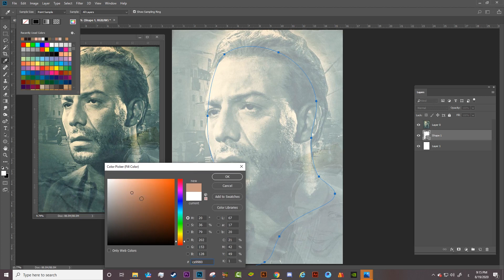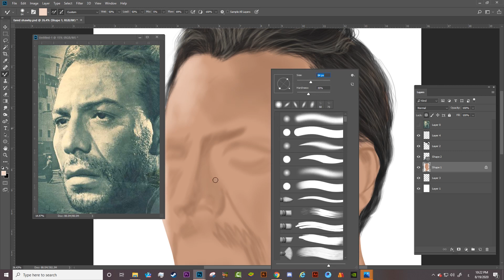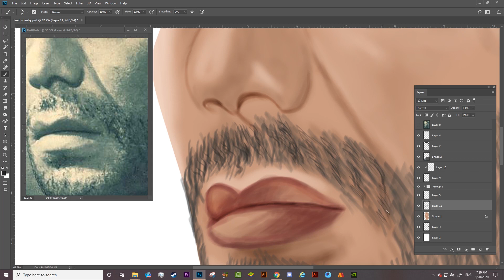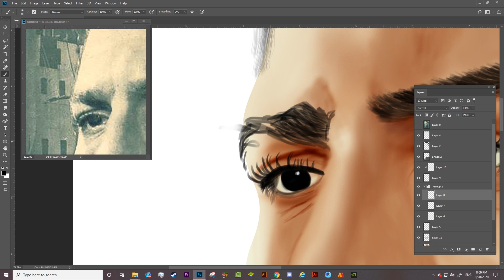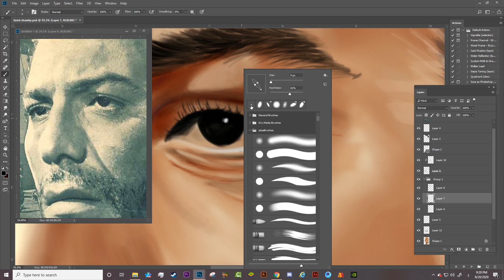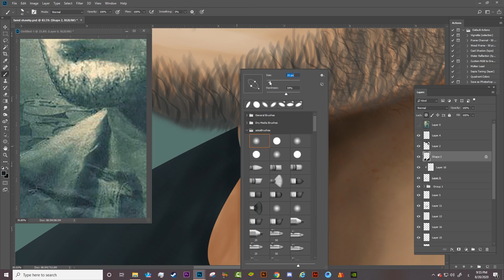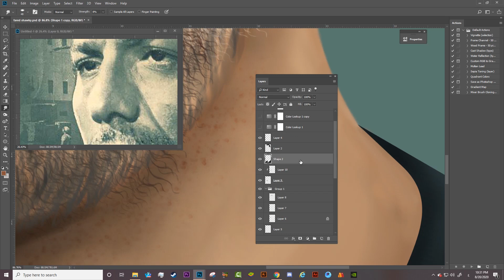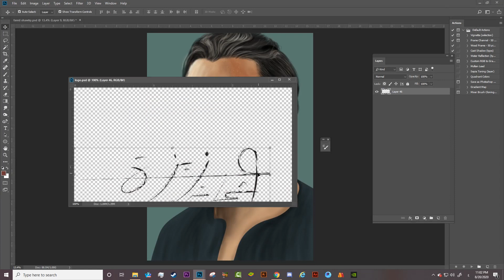Digital Art Portrait ,Fareed Shawky ملك الترسو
in this tutorial you'll learn how to Draw a Digital Art Portrait ,Fareed Shawky Actor step by step .